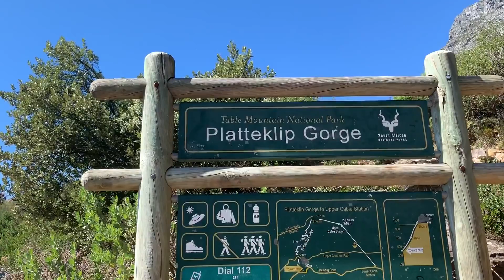Table Mountain National Park Platteklip Gorge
Hiking in Cape Town South Africa at Table Mountain National Park Platteklip Gorge